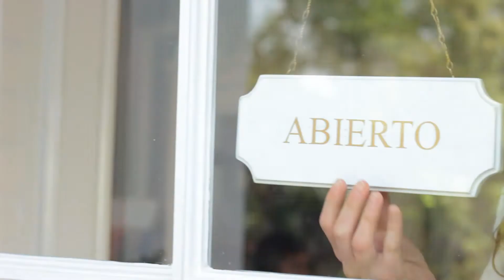El Encanto Nina Herrera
Una invitación a ver y sentir la experiencia de entrar en la casa de Nina Herrera.